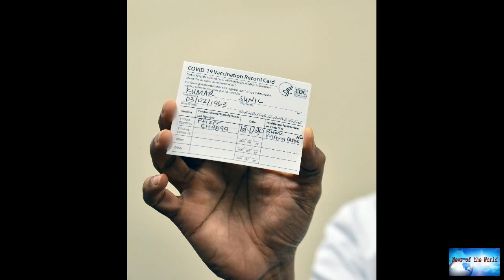Top university kicks hundreds of students out for not meeting vaccine mandate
News of the world: Top university kicks hundreds of students out for not meeting vaccine mandate. 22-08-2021

Top university kicks hundreds of students out for not meeting vaccine mandateMore than 200 University of Virginia students who didn’t comply with the school’s COVID-19 vaccine requirement have been disenrolled ahead of the fall semester.The school disenrolled 238 students, including 49 students who were enrolled in fall courses, The Virginian-Pilot reported.That may mean that "a good number" of the remaining students "may not have been planning to return to the University this fall at all" unive

emergency.